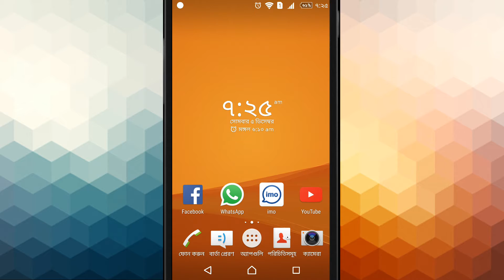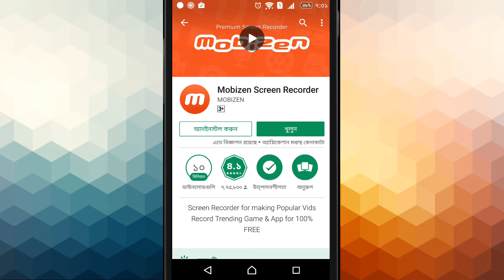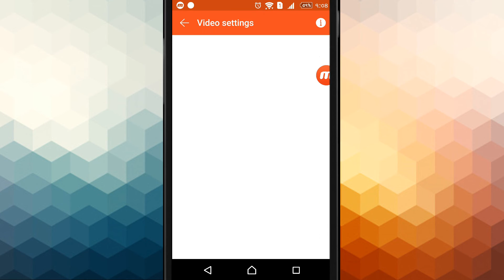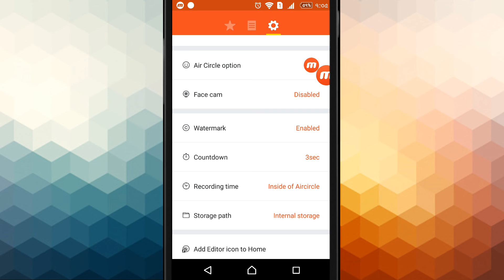ভিডিও কল রেকর্ড করুন আপনার এন্ড্রোয়েড ফোন দিয়ে। যেমন Imo, Line আরো অনেক।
কিভাবে Imo ভিডিও কল রেকর্ড করবেন আপনার এন্ড্রোয়েড ফোন দিয়ে।

Mobizen is the most easy-to-use, convenient screen recorder that allows you to record, capture and edit. Everyone can use the 100% free features to make the best videos! Download and use Mobizen now!